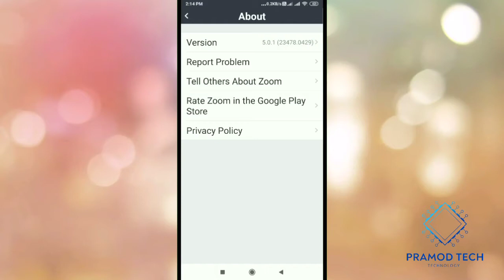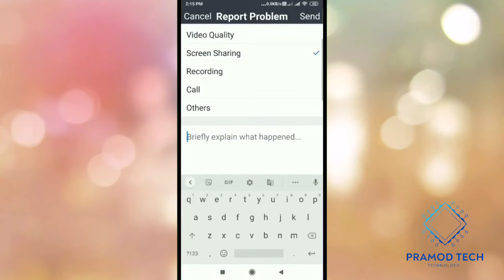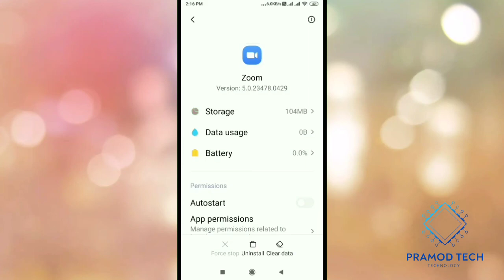Zoom Meetings Screen Sharing Problem 2020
Zoom Meetings Screen Sharing Problem pramod tech